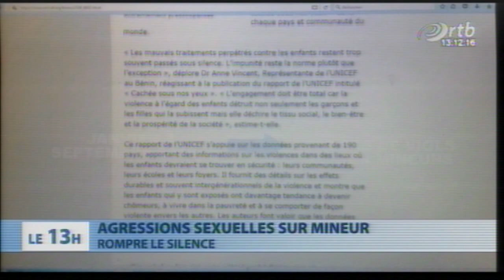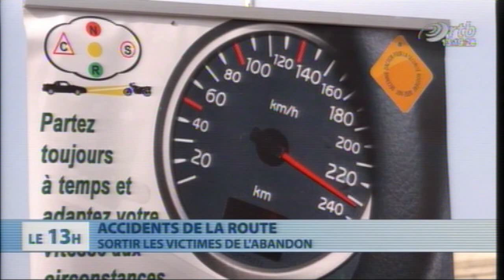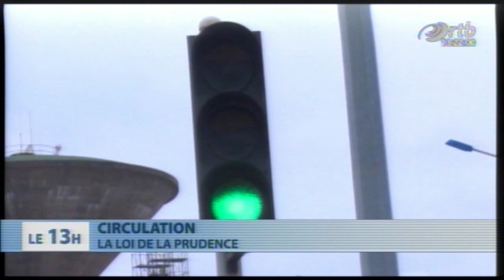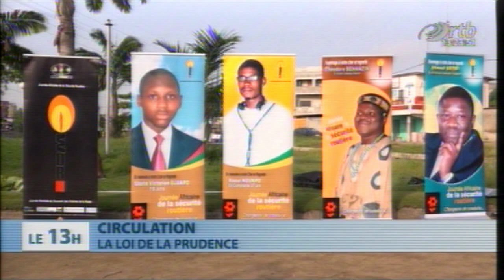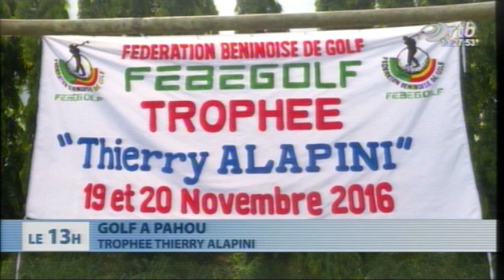Journal Télévisé 13h du 21 Novembre 2016